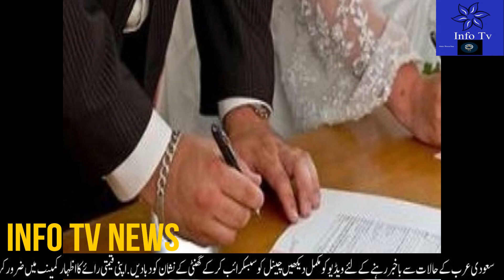What are the Marriage Laws in Saudi Arabia For Expatriates in 2022 Urdu Hindi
Millions of foreigners have been living in the kingdom for years along with their families. Expatriates living here must follow the prescribed rules for marriage.
For foreigners, one has to go to the marriage registrar's office and get an appointment in advance. Application for Nikah is made by the father of the girl and the boy.
On the day of the marriage, in the presence of the guardian, the terms of the marriage sermon are recorded in the marriage certificate. If the girl does not have a father, then it is necessary to submit a certified proof.
In the past, there was a facility of Nikah Khawan in the Pakistan Consulate, which made it easy for people to get Iqama after getting the Nikah Nama confirmed by the Embassy and later by the Ministry of Foreign Affairs. has been done